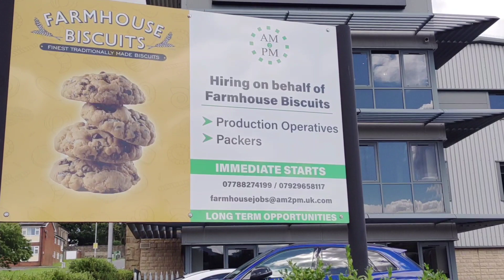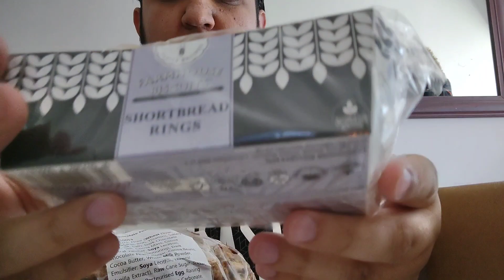FANTASTIC Biscuits |Farmhouse Biscuits | Nelson UK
Really fantastic biscuits from Farmhouse biscuits.

69 Southfield St, Nelson BB9 9RJ